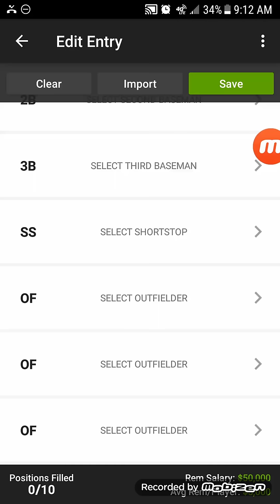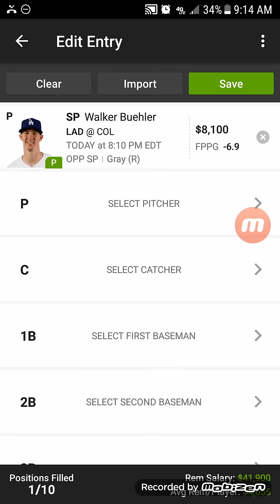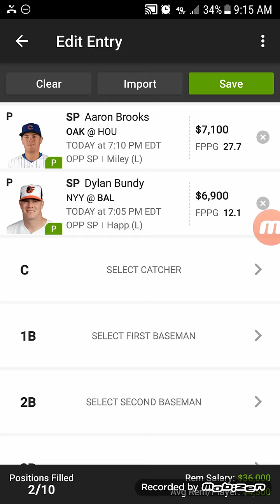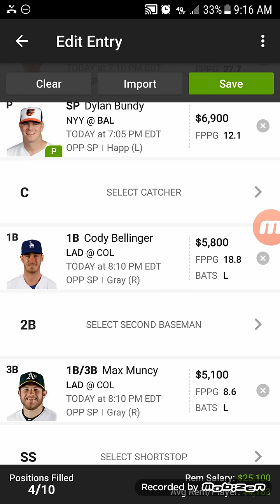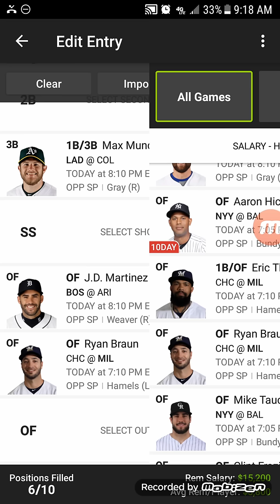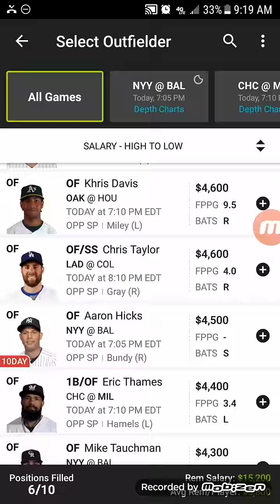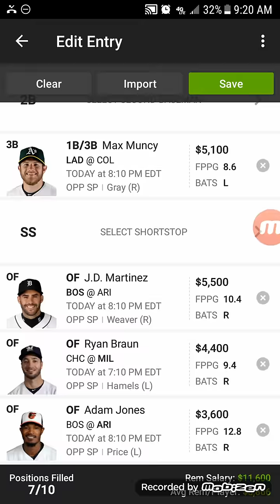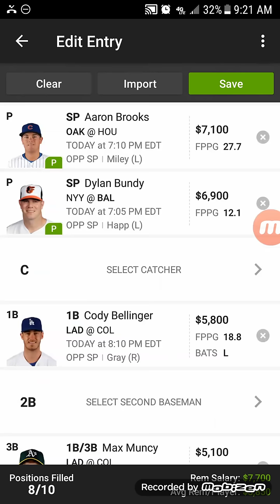MLB DFS Top Plays for Saturday April 6th!